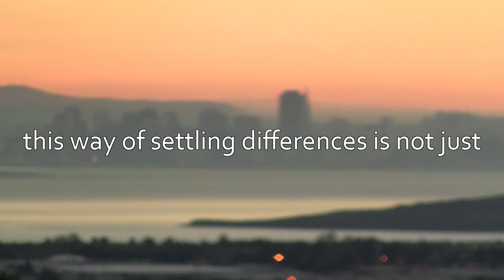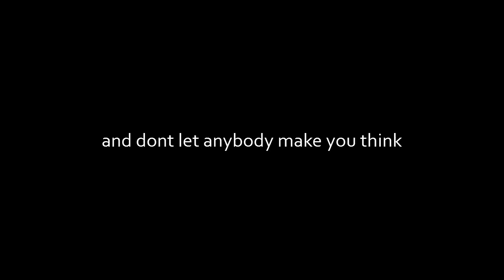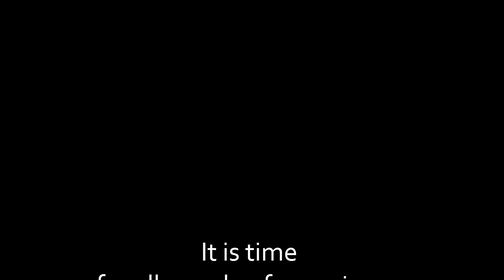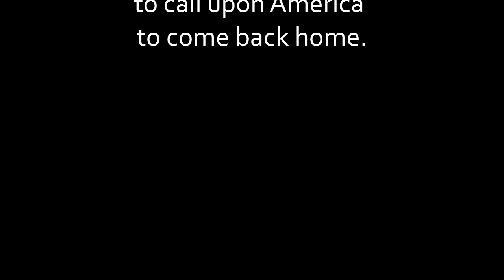Adrift in Empire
(the MLK song) | Scott Brazieal - "Songs from the Empire"